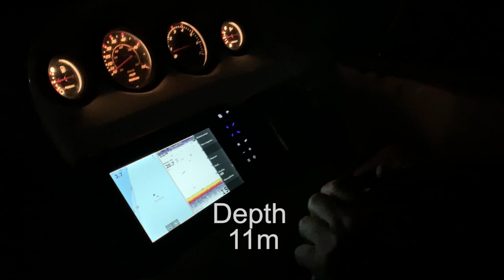2018 Dec 23rd Happy Fisherman at Mud Island Gummy Shark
2018 Dec 23rd Happy Fisherman - Catching Gummy Shark at Mud Island. On Board Tibby Flora, Mima Radmilovic and Zoran Gvozdenac.